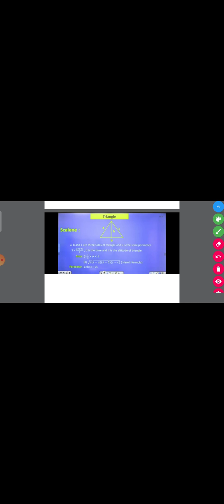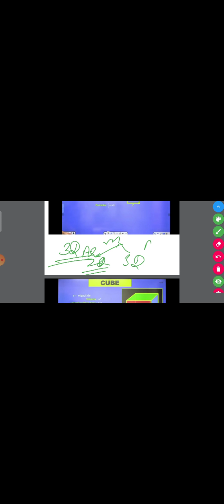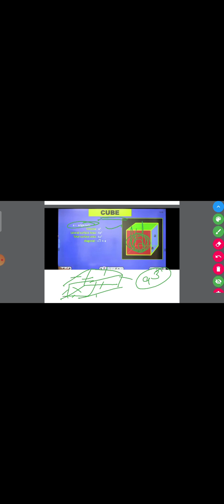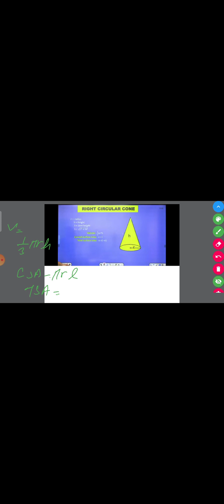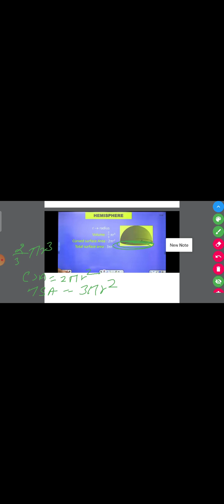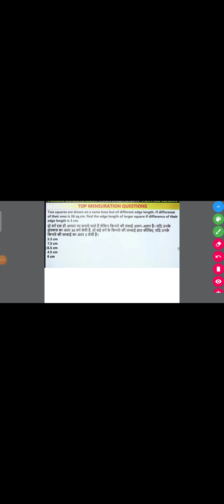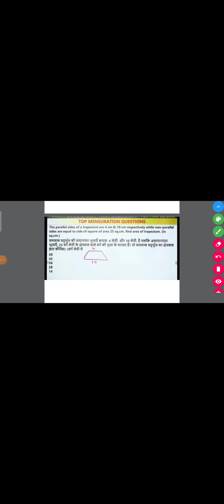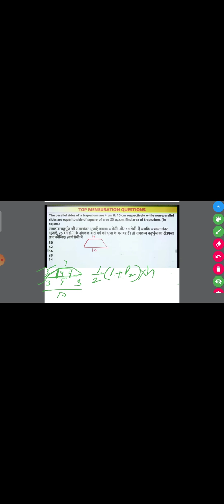mathematics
measuration ( math)